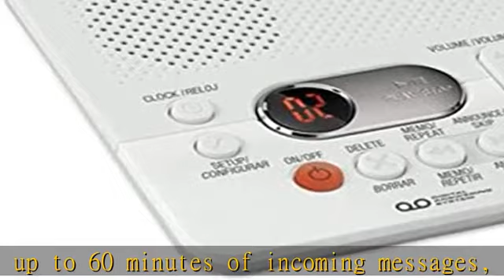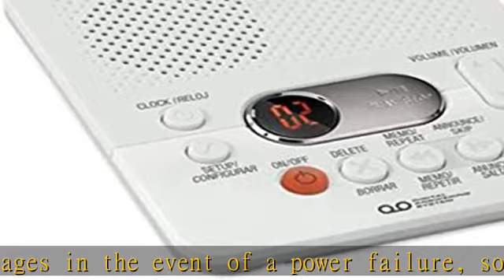AT&T (1740WH) Digital AnsweSystem with Time and Day Stamp, White